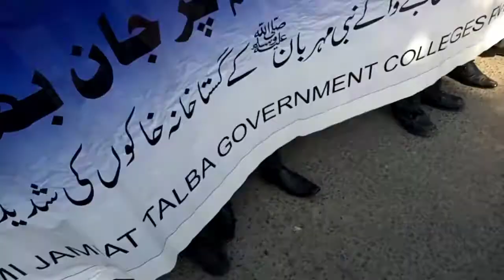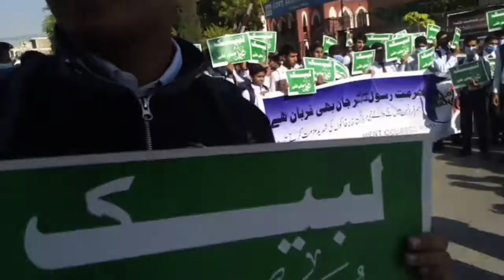فرانس کے گستاخانہ خاکوں کی مزمت کے لیے اسلامی جمعیت طلباٗ راولپنڈی کی احتجاجی ریلی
gustakhana khakon Ka khalf students march,
فرانس کے گستاخانہ خاکوں کے مزمت کے لیے اسلامی جمعیت طلباٗ راولپنڈی کی احتجاجی ریلی,
We Love Our Prophet Muhammad ﷺ.